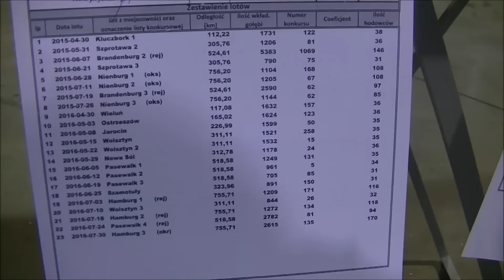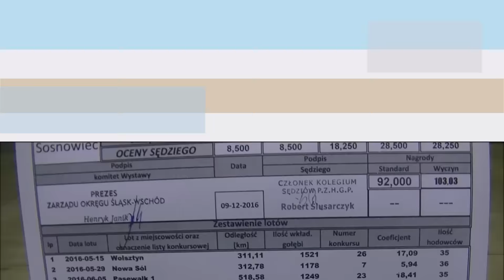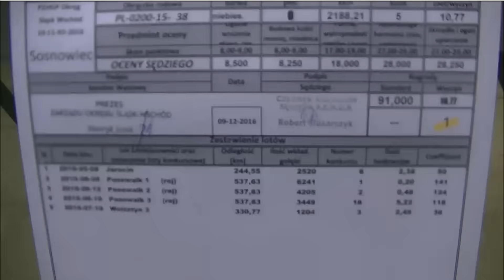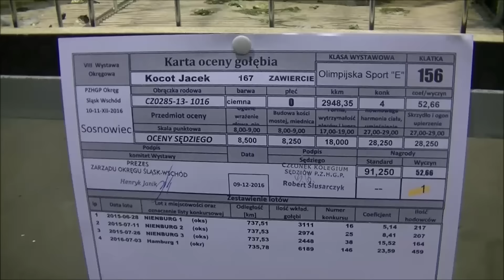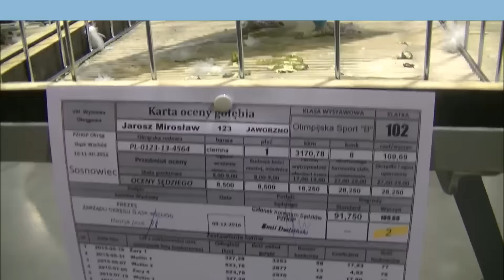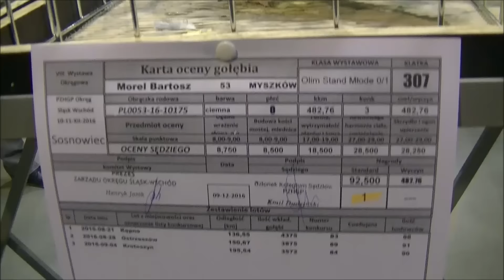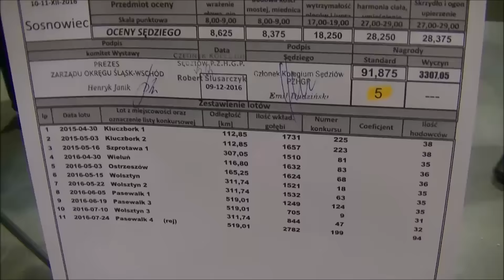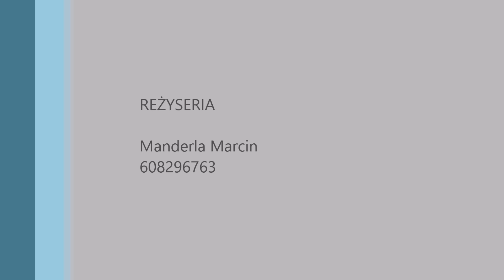Wystawa gołebi okreg Slask Wschód Sosnowiec 2016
10-11 grudzień 2016 odbyła się wystawa gołębi pocztowych okręgu Śląsk Wschód  w Sosnowcu w hali Expo Silesia
a tak wygladalo to w Dortmudzie w 2015